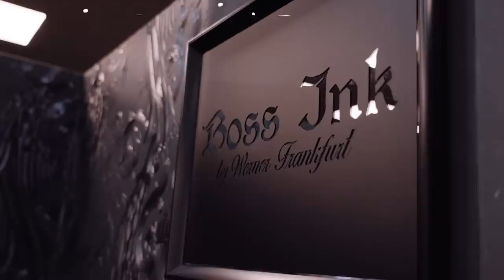Kolja Goldstein und Werner Frankfurt zu Gast beim Fashion Release von Dú Maroc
▶ Mein Buch - My Life is my Business:

Lg Werner